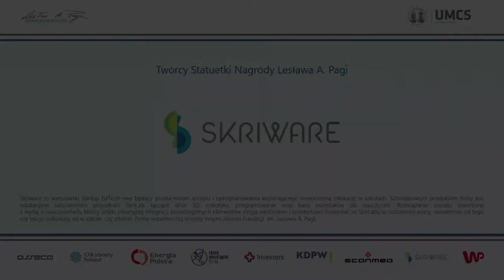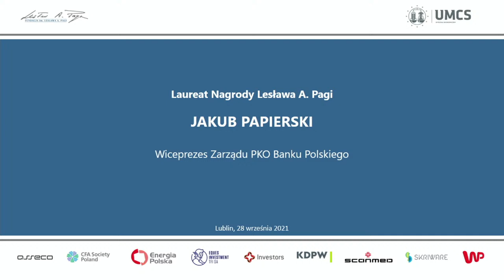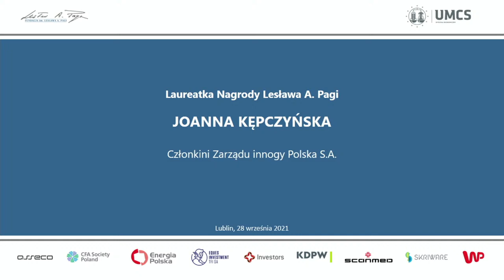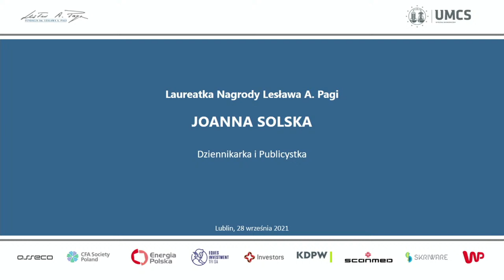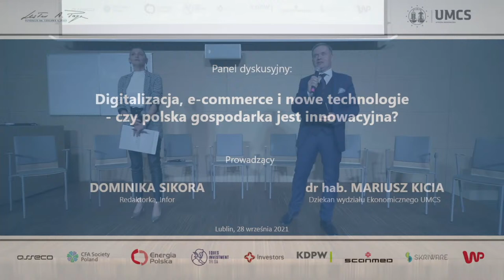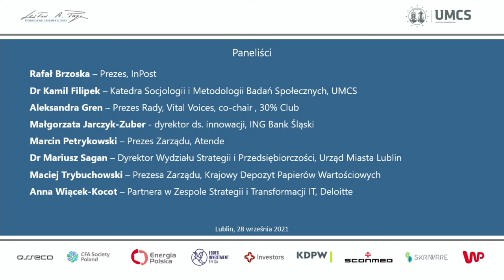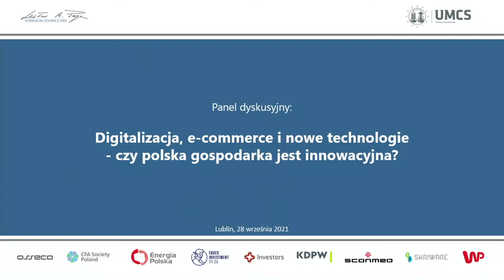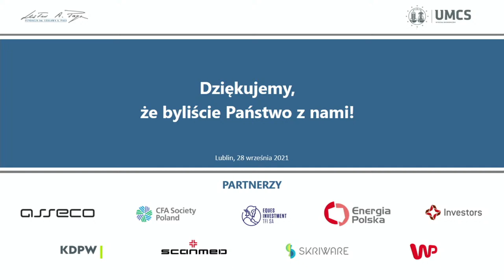Uroczystość wręczenia Nagrody Lesława A. Pagi / Panel dyskusyjny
11:30 Uroczyste wręczenie Nagrody Lesława A. Pagi
11:50 Panel dyskusyjny nt. Digitalizacja, e-commerce i nowe technologie – czy polska gospodarka jest innowacyjna?

Paneliści:
Rafał Brzoska, Prezes InPost
Dr Kamil Filipek, Katedra Socjologii i Metodologii Badań Społecznych UMCS
Aleksandra Gren, Prezes Rady, Vital Voices, co-chair , 30% Club
Małgorzata Jarczyk-Zuber, Dyrektor ds. innowacji, ING
Marcin Petrykowski, Prezes Zarządu Atende
Dr Mariusz Sagan, Dyrektor Wydziału Strategii i Przedsiębiorczości UM Lublin
Maciej Trybuchowski, Prezes Zarządu KDPW
Anna Wiącek-Kocot, Partnerka w Zespole Strategii i Transformacji IT, Deloitte

Prowadzący:
Red. Dominika Sikora, Infor
Dr hab. Mariusz Kicia, Dziekan Wydziału Ekonomicznego UMCS